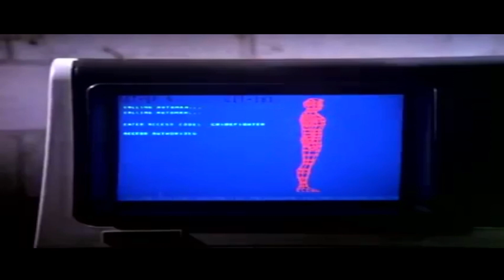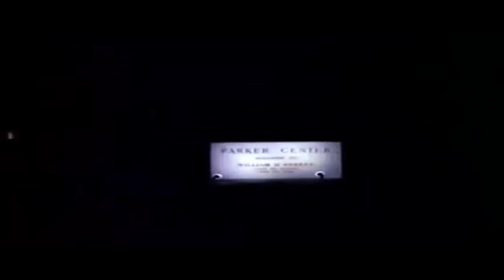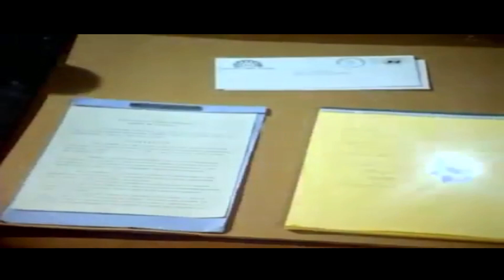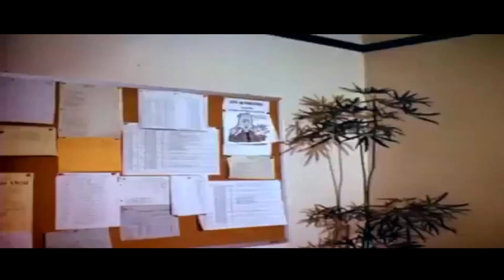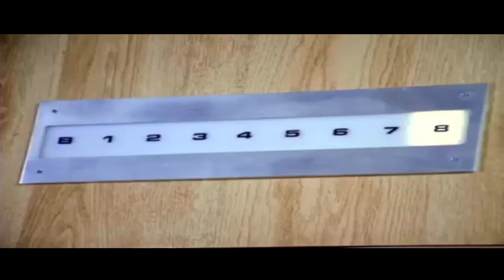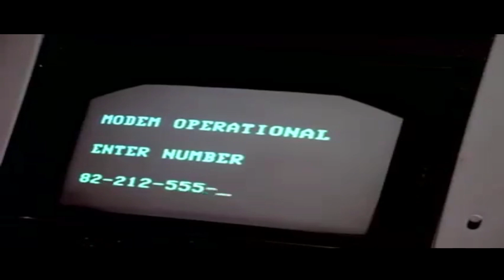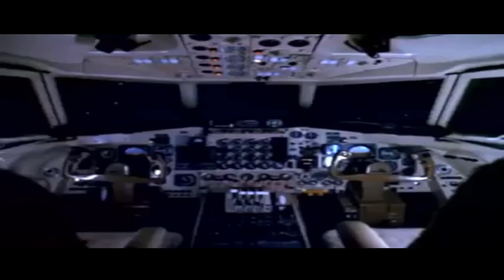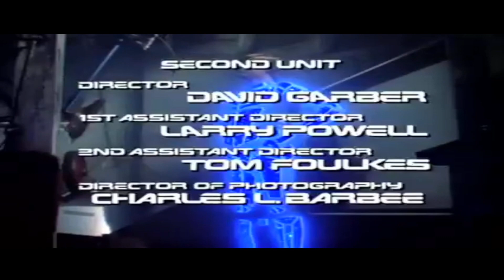AUTOMAN | The full Movie HD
✅ Episodes of CLARK KENT will be downloaded in HD
every Monday, Thursday and Saturday !